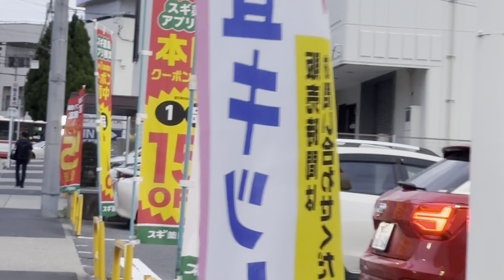Street visit of Japan part-2 🇯🇵,4k Walking tour footage